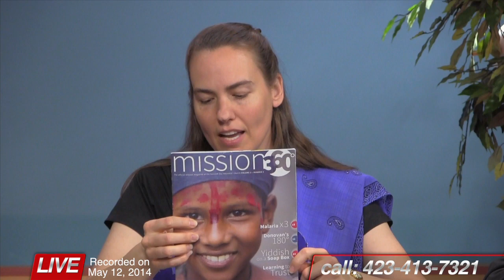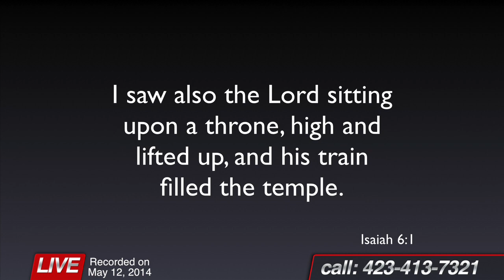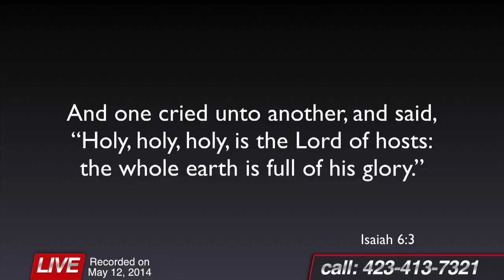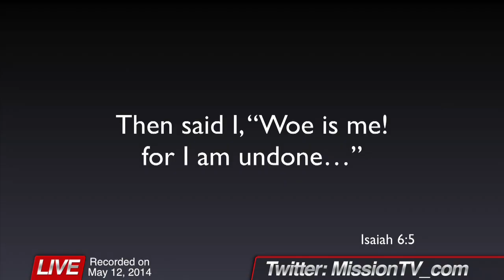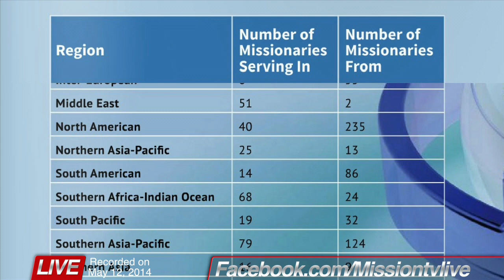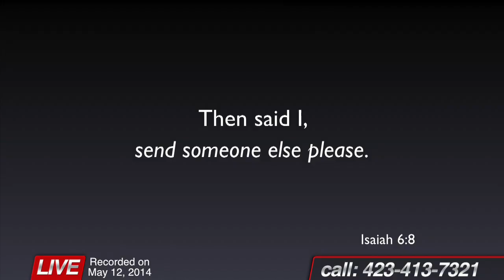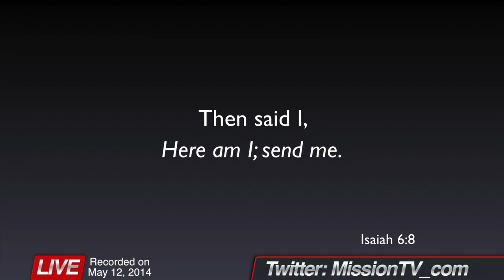MissionTV Live - The Plaintive Cry of God: Who will go for us?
Jon, Natalie, Stephanie, and special guests Rich Sutton, and Pastor Austin Goodwin discuss the plaintive cry of God found in Isaiah 6. How will you answer? Will you go? (Recorded on May 12, 2014)